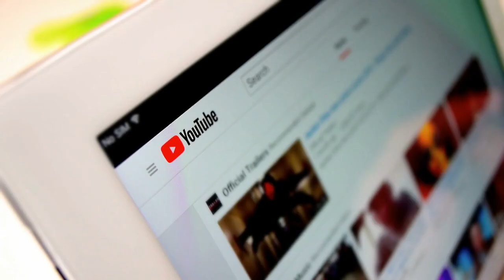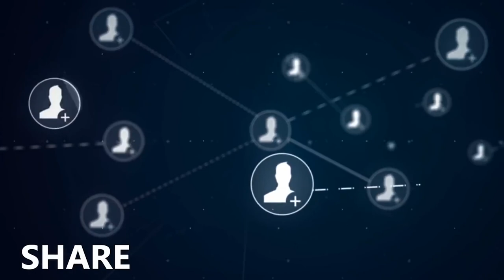समुद्र के अंदर ऐसे भी जानवर मौजूद हैं | Biggest And Dangerous Animals From The Ocean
The lion's mane jellyfish, also known as the giant jellyfish, arctic red jellyfish, or the hair jelly, is one of the largest known species of jellyfish. Its range is confined to cold, boreal waters of the Arctic, northern Atlantic, and northern Pacific Oceans

The Japanese spider crab is a species of marine crab that lives in the waters around Japan. It has the largest leg span of any arthropod. These giants go through three main larval stages along with a prezoeal stage in order to grow to their great size.

The basking shark is the second-largest living shark, after the whale shark, and one of three plankton-eating shark species, along with the whale shark and megamouth shark. Adults typically reach 7.9 m in length. It is usually greyish-brown, with mottled skin

The giant Pacific octopus, also known as the North Pacific giant octopus, is a large marine cephalopod belonging to the genus Enteroctopus. Its spatial distribution includes the coastal North Pacific, along California, Oregon, Washington, British Columbia, Alaska, Russia, Japan, and Korean Peninsula

The Portuguese man o' war, also known as the man-of-war, blue bottle, or floating terror is a marine hydrozoan found in the Atlantic, Indian and Pacific Oceans. Physalia is the only genus in the family Physaliidae, Physalia is monospecific with Physalia physalis as the only species in the genus.

The fin whale, also known as finback whale or common rorqual and formerly known as herring whale or razorback whale, is a cetacean belonging to the parvorder of baleen whales. It is the second-largest species on Earth after the blue whale.